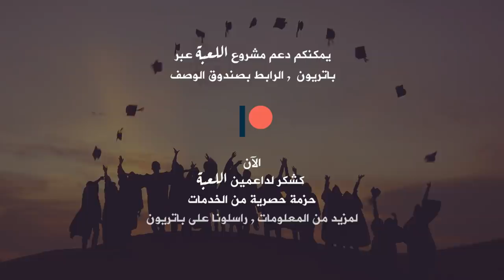ثلاث وصايا للتخلص من رحمة الراتب - كيف تتحرر ماليا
T.Ghoush

00:00 مقدمة _الحرية المالية
02:20 التعلق بالماديات
06:04 انهاءالديون
07:16 اتقان الصبر
09:58 الخاتمة

00:00 مقدمة _الحرية المالية
02:20 التعلق بالماديات
06:04 انهاءالديون
07:16 اتقان الصبر
09:58 الخاتمة